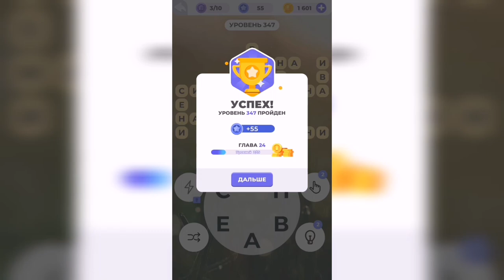Линия слова / Реки и озера / Уровень 347